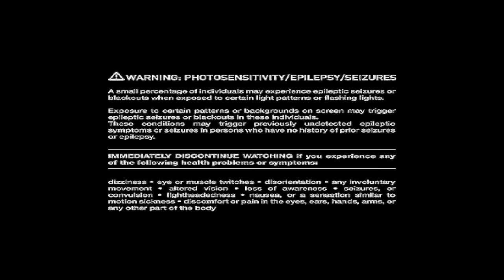State of Millenia - 'Catch Fire' (Offical Visualiser) 4K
Watch the World Catch Fire, together.
We hope you're keeping well and safe everyone!

Lyrics :

Polarize all my dreams and desires
Tear them apart and watch the world catch fire
Remove my eyes from the dark

This love is just mechanical (mechanical)
Downloaded into my brain
So artificially gained
It's never felt so hypothetical
Stuck in a sleepless state
No sense of self decay
Become the man I hate

Drifting away in my unconscious state
I dream of riding this data wave
You've made your bed inside my brain
You'll never lead me astray

So artificially gained
A sense of self decay

Control, decide
You'll meet your demise online
Follow the path you ride

I wake from this false reality
There's nothing else but the lies I see
Mistake the people for files I delete
I delete

Filmed by State of Millenia and Edited By atrophied.design.
Recorded, Mixed and Mastered by Green Lab Productions
Drums Recorded by Matty Moon